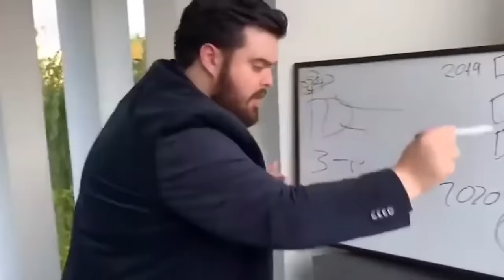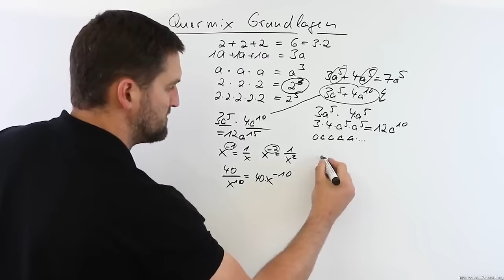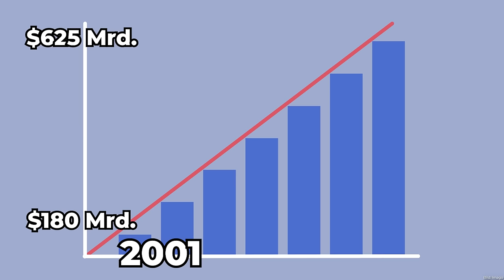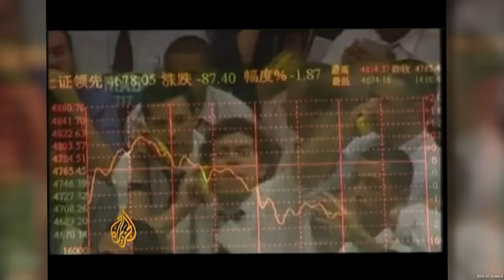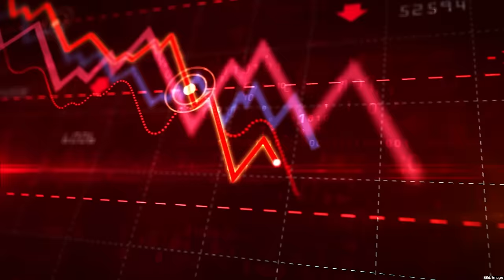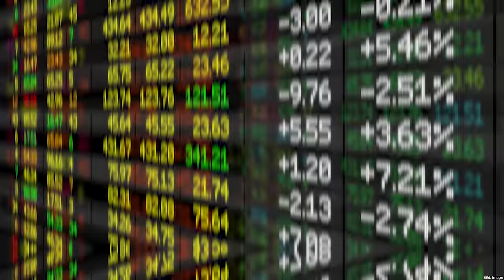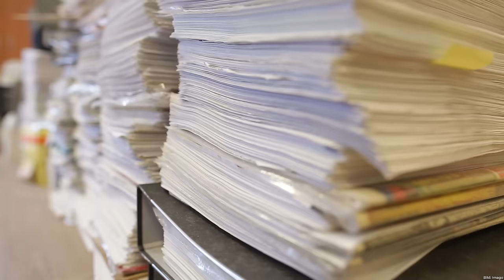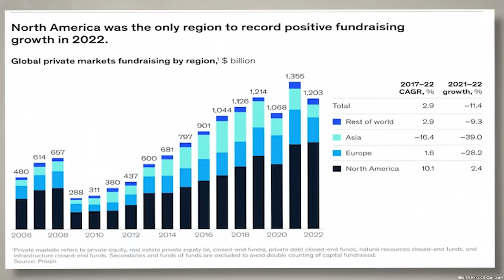Finanzkrise 2008: Die größte Pleite der US-Geschichte | highperformer.henning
„Lehman Brothers“ – von der normalen, langweiligen amerikanischen Bank bis zur größten Pleite der US-Geschichte. Wie konnte es zu dieser Insolvenz kommen, die die weltweite Finanzkrise beschleunigte?

Das konnte unter anderem passieren, weil der Staat Geringverdienern was Gutes tun wollte – wie z.B. mit dem Community Reinvestment Act, der Kredite für einkommensschwache Haushalte förderte. Dann kam noch die Senkung des Leitzinses hinzu, der die Kreditaufnahme begünstige und es gab neue Konsumenten Kredite, wie die NINJA-Kredit, für die Kunden keinen Nachweis über Einkommen, Job oder andere Vermögenswerte brauchten. Die Summe der Hypothekenkredite stieg auf 625 Mrd. US-Dollar 2005, was zu einem Immobilienboom mit rasantem Preisanstieg der Häuser führt. Und weil die Banken leichtfertiger Kredite vergeben, entsteht eine erhöhte Nachfrage auf dem Immobilienmarkt.

Für die Banken lief´s auch gut. Dank des „Gramm-Leach-Bliley Act“ in 1999“ konnten Finanzinstitute gleichzeitig als Investmentbank, Geschäftsbank und Versicherungsgesellschaft auftreten können. Und sie mussten nun 8% für alle risikoreichen Aktiva hinterlegen.

Nachdem Richard Fuld Mitte der 1990er die Leitung von Lehman übernahm, hatte er eine geniale Idee und änderte die Unternehmens-strategie so, dass nur noch in den Immobilienmarkt investiert wurde. Das Umsatzwachstum von Lehman übertraf mit 130 % das seiner größten Konkurrenten, Goldman Sachs und Morgan Stanley. Bis 2008 der Immobilienmarkt rapide fällt und Lehman erstmals seit Börsengang enorme Verluste auf der Bilanz ausweist, die Lehman Aktie stürzt um 77 % ab.

Angesichts des Verlustes kündigen sie eine umfassende strategische Unternehmensrestrukturierung an. Die Ratingagentur Moody's Investor Service kommt zu dem Ergebnis, dass die einzige Möglichkeit für Lehman zu überleben, der Verkauf an einen strategischen Partner wäre. Die Manager von Lehman Brothers versuchen eine Übernahme durch die Barclays Bank, die Bank of America und Warren Buffet – doch alle scheitern und Lehman Brothers musste am 15 September 2008 offiziell Insolvenz anmelden.

Infolge der Lehman Pleite beginnt eine Art Domino Effekt aus Marktunsicherheiten, gesunkenen Konsumausgaben und Einbrüchen im Export, welcher dazu führt, dass weltweit über 20 Millionen Menschen ihren Job verloren haben, viele Unternehmen in finanzielle Schwierigkeiten geraten, wie auch die deutsche Hypo Real Estate und die Commerzbank, und Investoren weniger Vertrauen in Private Equity oder Venture Capital hatten. Und es kam zu umfangreichen Regulierungsänderungen im Bankensektor wie der Einführung von Basel III oder den Dodd-Act in den USA.

00:00 - 00:35 Intro „Der Untergang von Lehman Brothers“
00:36 - 04:49 Gründe für die Finanzkrise 2008
04:49 - 07:06 Interview mit Pontus Rendahl
07:07 - 08:23 Lehman Brothers Bank & Richard Fuld
08:24 - 10:40 Lehman Brothers Immobilien
10:41 - 12:04 Lehman Brothers Verluste
12:05 - 12:42 Lehman Brothers Aktie stürzt ab
12:43 - 15:40 Lehman Brothers Übernahmeversuche
15:41 - 18:08 Lehman Brothers Insolvenz
18:09 - 19:25 Folgen der Finanzkrise 2008 heute

Informative und semi-lustige Videos zu Wirtschaft und Finanzen: Das Gegenteil von Kapitalismuskritik.

Wir gehören auch zu funk! Schaut da mal rein